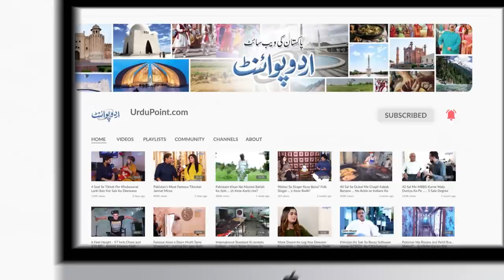Pakistani Ki Poland Ki Professor Lady Se Shadi,Biwi University Me Parhati Shohar Bache Sambhalta Hai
Amir Ahmed is a resident of Islamabad who got married to Polish girl Biyata . Biyata came to Pakistan on an exchange program when they fell in Love and decided to get married . Biyata is a PhD doctor and a lecturer in the university .So when Biyata went on his job Amir take care of the house and their two children now . UrduPoint anchor Bilal abbasi has interviewed them . What is their Love story , let us know in this video .